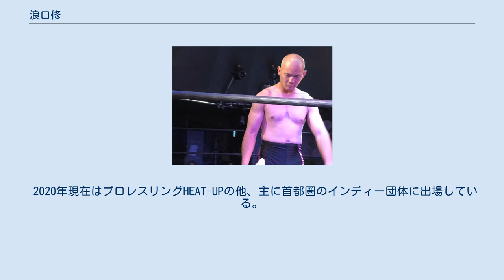浪口修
浪口 修（なみぐち おさむ、1980年8月30日 - ）は、日本のプロレスラー。
 2001年にプロレスリングZERO-ONEに入門し、2年もの間練習生を務め、2003年11月7日、金村キンタローと大流血のデビューを果たした。
 スペル・クレイジーを師匠にルチャのムーブを覚える。
2004年12月に不動力也から生涯初のピンフォールを奪う。
 2005年8月24日、WWA世界ジュニア・ライトヘビー級選手権にてフェロッソよりドリームキャッチにて勝利し、見事チャンピオンとなるも、同月31日、奮闘むなしく中嶋勝彦のジャーマンスープレックスに敗れ王座陥落。
その後も高西翔太にフォールを奪われる、プロレスリング・ノア所属の若手・青木篤志に良いところ少なく連敗するなどスランプが続く。
 2007年5月6日、日高郁人と組んで出場したディファカップは3位だったが、その3位の盾をヘラクレスオオ千賀に取られてしまい、8月23日に髪の毛をかけた試合に挑んだが敗北し坊主になった。
 2009年10月24日、後楽園ホール大会に於いて、デビュー戦の相手である金村キンタローとのハードコアマッチを最後に引退した。
 2009年12月27日、地下プロレス団体「EXIT」のメイン、高岩竜一＆ジョータ vs 梅沢菊次郎＆浪口修で復帰。
 2010年8月10日、東京愚連隊自主興行、田島久丸＆南野たけし vs 菅原拓也＆浪口修戦でプロレスラーに正式復帰し、記者会見では今後フリーとして新日本プロレスやプロレスリング・ノアへの参戦を希望した。
 2013年はガンバレ☆プロレスにて大家健代表らと抗争を繰り広げた。
今までいじられ役だったのがここでは小笠原和彦と組んでヒールとして活動。
またばってん多摩川を仲間に加えた。
 2020年現在はプロレスリングHEAT-UPの他、主に首都圏のインディー団体に出場している。